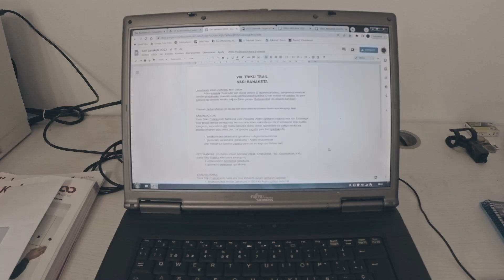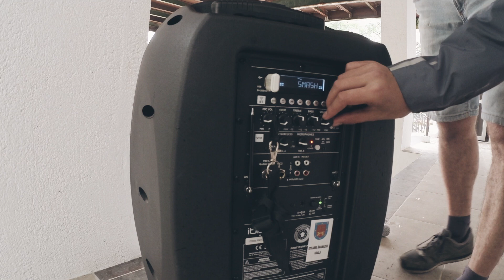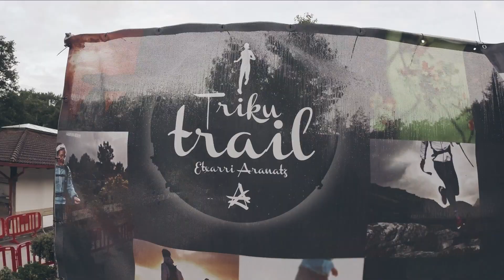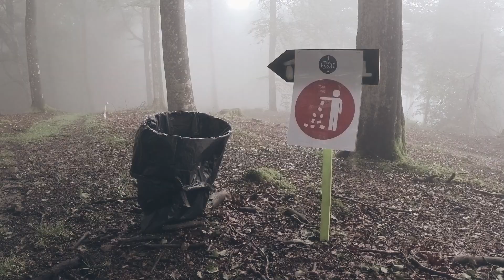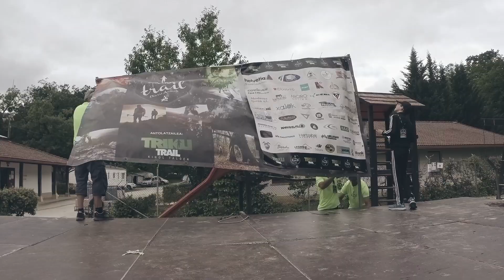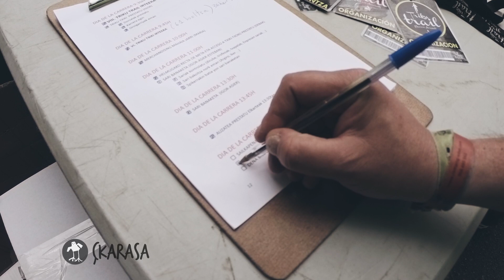VIII. Triku Trail Oficial Video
Korrikalari eta Bolondresentzat prestatutako bideo ofiziala.